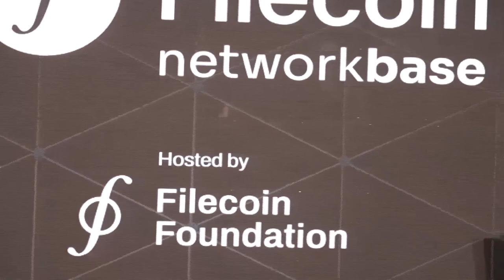Programmatically Creating Storage Deals on the FVM | FIL Network Base Austin 23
The Filecoin Virtual Machine, FVM, solidifies Filecoin as the L1 that uniquely powers the open data economy. In this talk, we will explore how to programatically create storage deals on the Filecoin network using smart contracts.

We will start by discussing the basics of the Filecoin network and its architecture. Then, we will dive into the Filecoin storage deal flow and the role of different parties in the process. This will include understanding the responsibilities of clients, and storage providers in creating and verifying storage deals.

We will then demonstrate how to create a complete local Filecoin network on your laptop, allowing you to experiment with the storage deal creation process. This will involve setting up a testnet, creating and funding wallets, and deploying smart contracts.

Finally, we will walk through the steps of using smart contracts to create storage contracts on the Filecoin network. This will include deploying an example contract that creates a storage deal and monitoring its progress on the blockchain.

By the end of this talk, attendees will have a solid understanding of the Filecoin storage deal flow and the ability to create storage contracts using smart contracts. They will also have the tools to experiment with the Filecoin network locally, enabling them to further explore this exciting new technology.

Speaker: Matt Hamilton